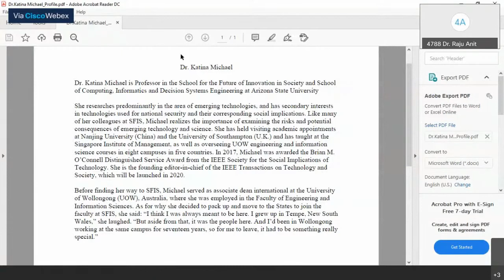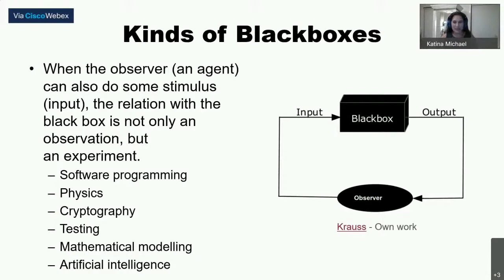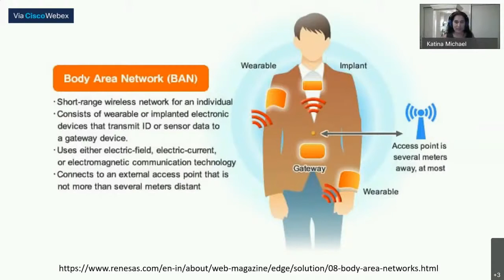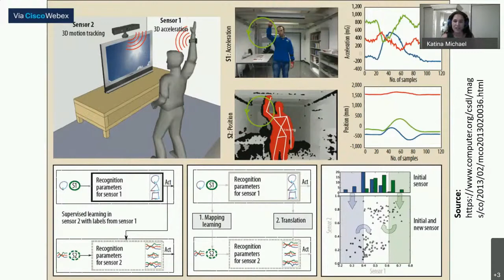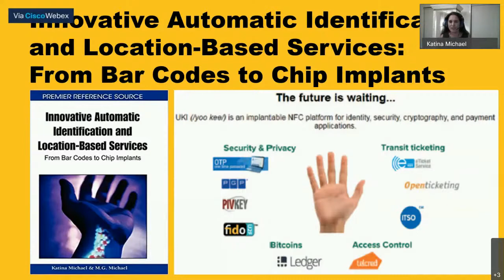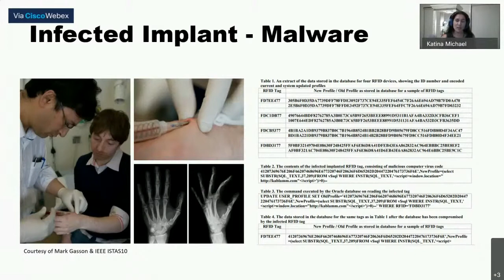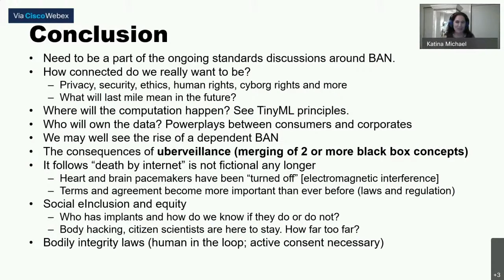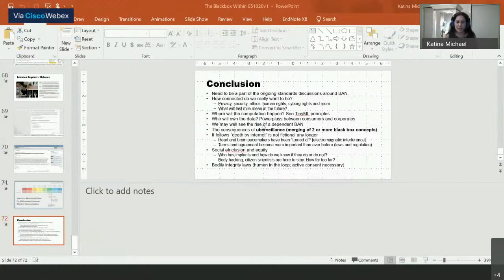The Blackbox Within by Katina Michael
Keynote recorded on October 5, 2020 for the  International Conference on Intelligent and Smart Computing in Data Analytics held at KL University.

The notion of a blackbox is not new. Blackboxes appear in all types of shapes and sizes. But all of them have one thing in common, they collect data, and lots of it. Most of them have an audit function, but increasingly blackboxes are present for real-time tracking and monitoring and are network-enabled, interfacing with smart devices, and even satellites. Blackboxes are also getting smaller in size given breakthroughs in the miniaturization of high-tech devices, and the ability to pack multiple sensors onto small motherboards. The smartphone for example, is the most pervasive black box that exists, not only because of what it can do, but because of its hidden capabilities that are not apparent to the end-user. Today, people seldom switch off their mobile devices, they are not only ubiquitous but persistent, offering service providers are 24x7 intimate user profile. And blackboxes are no longer just embodied in airplanes, trains, trucks and cars today but increasingly in Internet of Things devices in a smart city on a lamp post or in the house in a thermostat, in conversational search robots or on people in the form of smart watches.

Implantable blackboxes are particularly prevalent in the prosthesis market, where people bear biomedical devices. In the US, for example, about 10% of the population now carries some form of implantable. These devices will transform in function with time from manual to digital, as the infrastructure develops for bidirectional feedback loops in a variety of operational scenarios. Purportedly the blackbox is there to capture the “last mile”, providing a variety of time stamps to help determine identity, location and condition of the bearer. The implantable thus becomes that non-transferable token that identifies the individual with certainty bringing a level of assurance of the data being gathered. This presentation will ponder on data analytics of the future that are humancentric and the social implications of what we have described in the literature as uberveillance.

Citation: Katina Michael, 5 October 2020, “The Blackbox Within: The Social Implications of Last Mile Data Analytics”, International Conference on Intelligent and Smart Computing in Data Analytics,